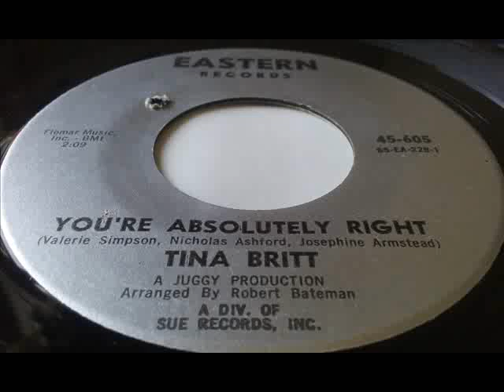Tina Britt you're Absolutely Right Northern Soul